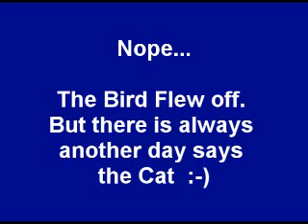Mockingbird Very Angry with Stalking Cat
This is one angry Mockingbird. Does the cat get the Mockingbird?